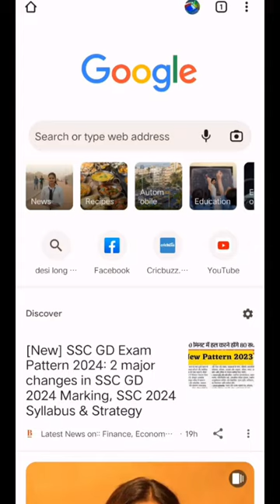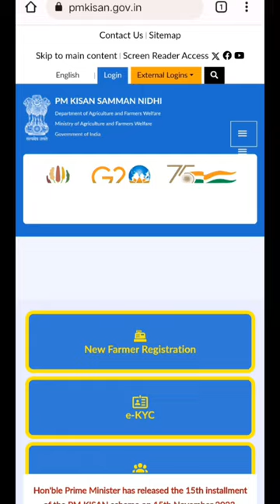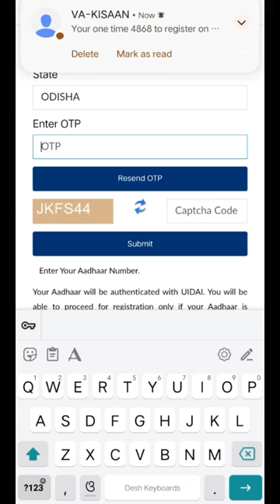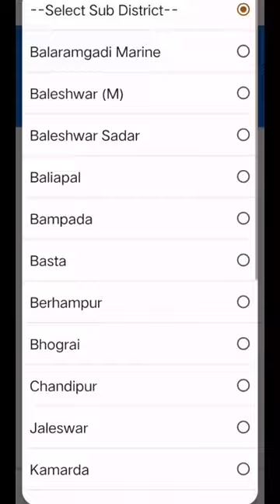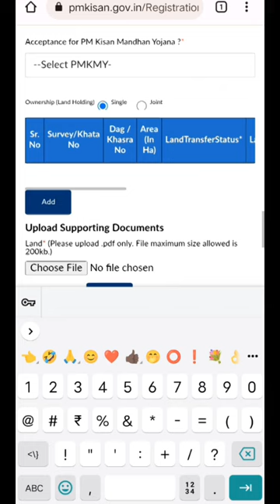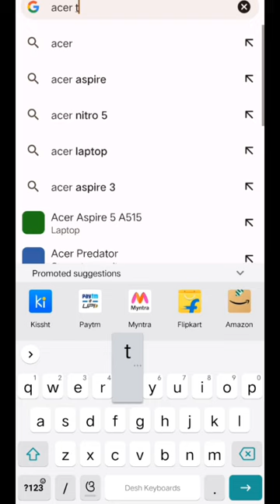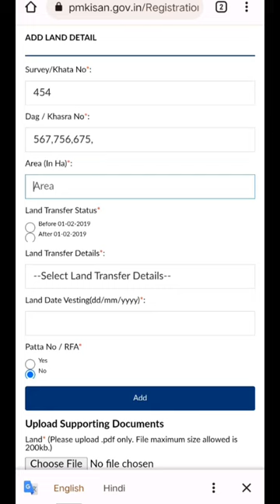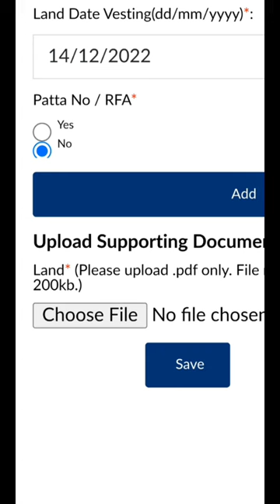PM KISAN NEW REGISTRATION FULL PROCESS WITH MOBILE ,STEPBY STEPPROCESS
PMKISAN APPLYPROCESS

Pradhan Mantri Kisan Samman Nidhi (PMKISAN, translation: Prime Minister's Farmer's Tribute Fund) is an initiative by the government of India that give farmers up to ₹6,000 (US$75) per year as minimum income support. The initiative was announced by Piyush Goyal during the 2019 Interim Union Budget of India on 1 February 2019.[1][2][3][4] The scheme has cost ₹75,000 crore (equivalent to ₹930 billion or US$12 billion in 2023) per annum and came into effect December 2018.[5]

History